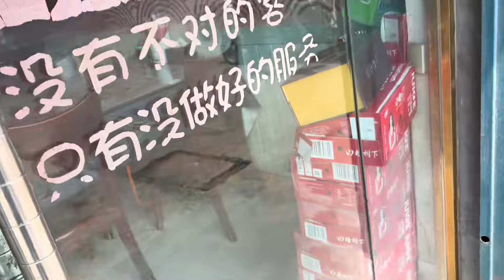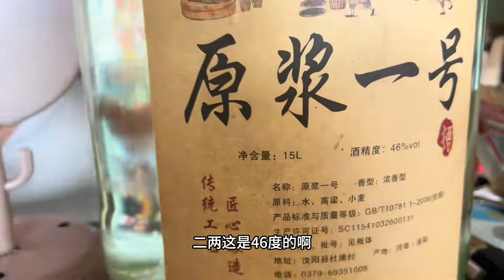来到河南少林寺所在县登封，好好整下53度的，在此住下喝好了。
大家好，我是李哥遇见人间烟火
行走街角巷背
探寻万千烟火。
品尝人间百味
触碰世态冷暖
订阅链接：

”我们承诺，影片中的所有食材均符合相关法律和道德要求，没有任何动物受到伤害。”